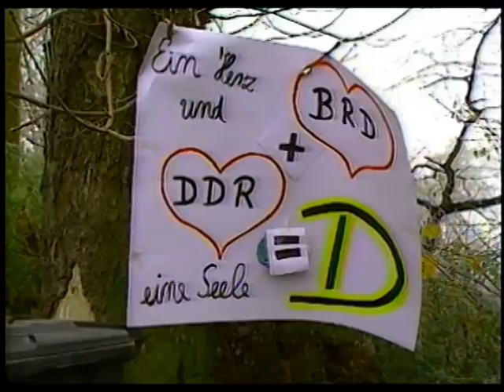East/West Germany Border Crossing Near Coburg, November 1989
American Forces Network-Munich report on one of four border crossings from East Germany into West Germany near Coburg four days after the fall of the Berlin Wall in 1989. East and West German border guards formally meet for the first time after 10 years of only being able to observe each other from inside their own borders.
NOTE- Please refrain from personal political commentary. This video was intended to be viewed as one part of European history, not an open forum for inflammatory remarks about current European issues. Thank you.